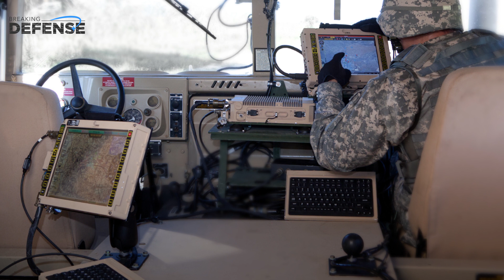Leonardo DRS - IDEX 2023 Michael Coulter Interview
Threats from all sides: Middle East nations counter with advanced technology.
A conversation with Michael Coulter, Senior Vice President, Corporate Business Development & President, International Leonardo DRS.